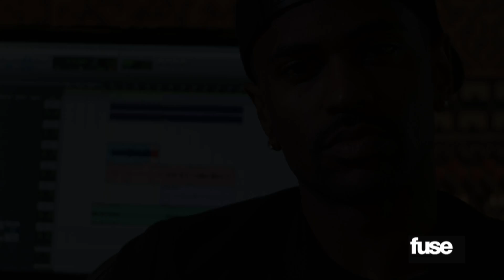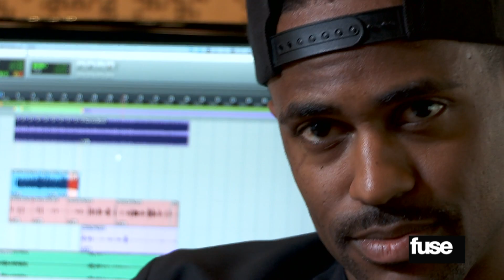Big Sean On Pulling His Pants Down | Intimate Interview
In this Intimate Interview, Big Sean talks signing his first autograph and getting punished in kindergarten for pulling his pants down.